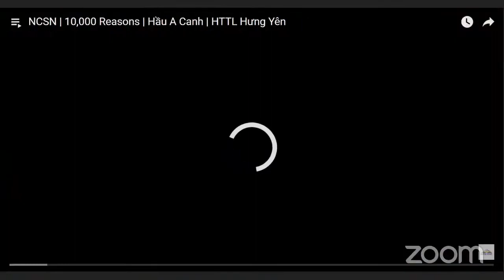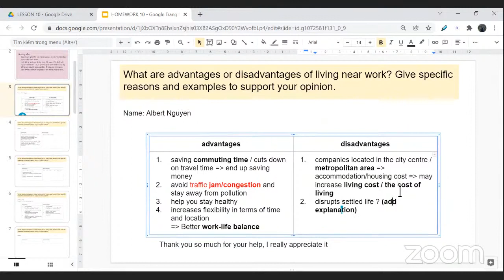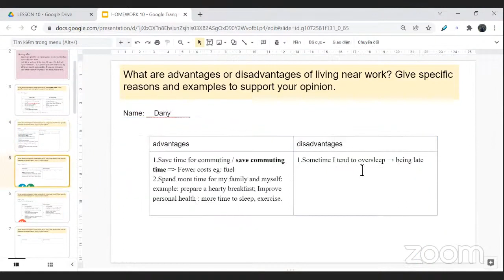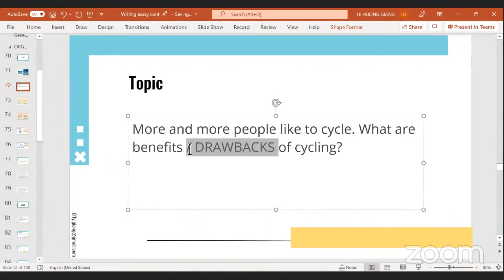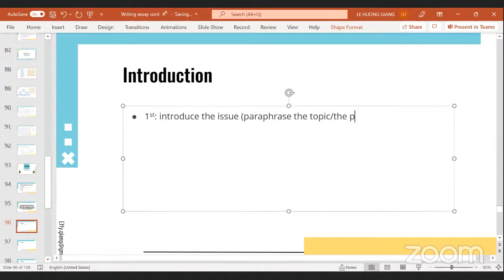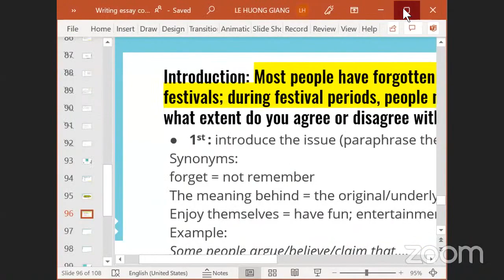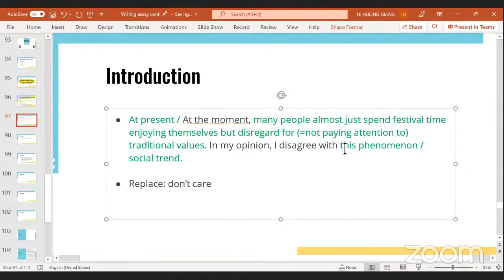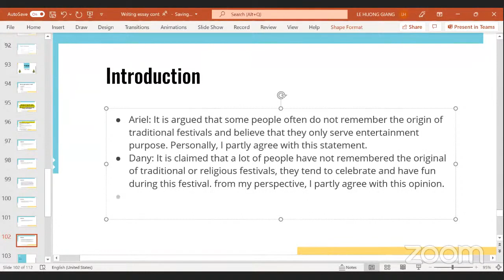NCSN Toeic Writing Ms Hương Giang Lesson 11 15 Dec 2021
📌Nếu không tìm thấy video ở kênh youtube này, bạn tìm ở kênh youtube eKnowledge Sources nhé vì từ đầu tháng 12, youtube không cho livestream ở kênh youtube này